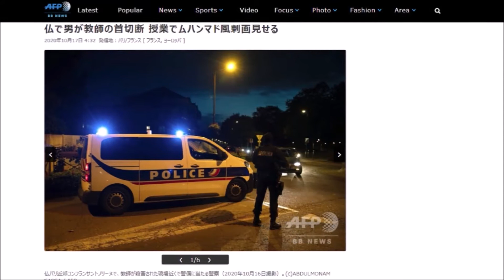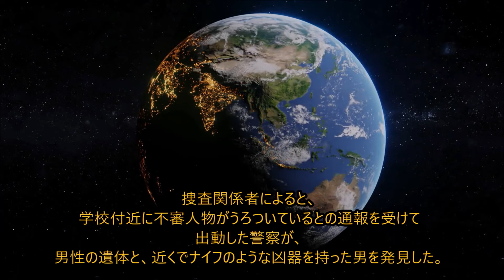外国人おもてなし事件簿 フランス編 仏教師 斬首される 筑波大学事件を彷彿させます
筑波大学事件を思い出します

B G M 音源： 甘茶の音楽工房

B G M 音源： 童謡・唱歌の世界